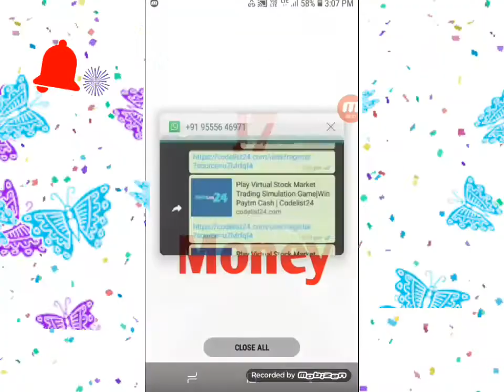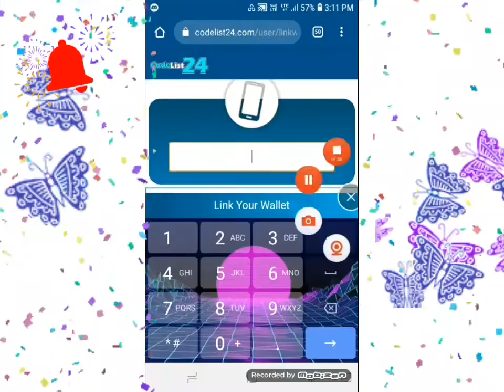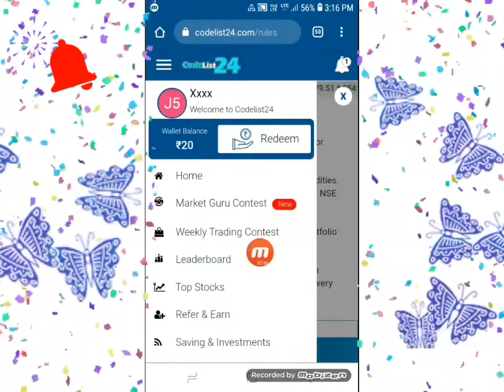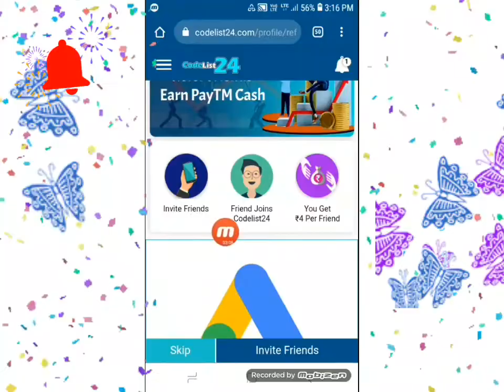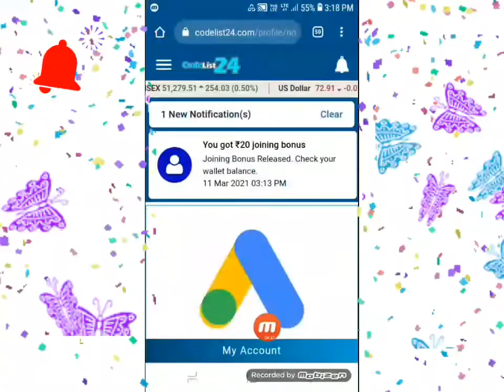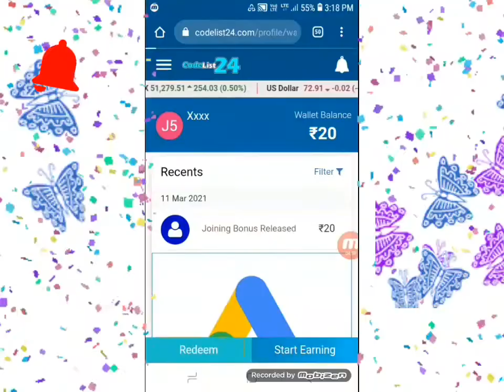CodeList24 website unlimited trick | CodeList24 se paise kaise kamaye | codelist24 app hack tricks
hello friends aaj ki Is video ke andar hum aap sabhi ko ek Aise Indian app ke bare mein bataye hai jiske madad se doston aap log digital tarike se paise mobile se kama sakte ho kuchh kam ko karke vah bhi apne mobile se paise kama sakte ho to aap log is video ko pura dekhiae aur jaaniye iss new app ke baare me

refer code :u7lvlrfqf4

your queries ?

earning app
bank earnings app
instant paytm cash earning app
earning app turant
earning app amazon gift card
earning app today
earning app this week
earning app
earning app minimum withdrawal 1 rupees
earning app without task
earning app install and earn
app download and earn
earning app download and earn
अर्निंग एप पेटीएम कैश तुरंत
अर्निंग एप पेटीएम मनी
earning app instant paytm dollar
learning app simple task
अर्निंग एप विदाउट वर्क
earn money without woek
earn dollar in one click
money no criteria
पेटीएम कैश इंस्टेंट डाउनलोड एंड रिडीम
app
learning app website
अर्निंग एप टुडे
money app launch today
money without investment
earn money free paytm cash
money just sign up
sign up and withdraw
sign up and redeem
earn money just sign up
earn money without investment just sign up
earn free paytm cash without investment
अर्न फ्री पर्पल कैप नो वर्क
earning app launched today
new earning app launch today
earn money minimum withdrawal 1 rupees
signup and withdraw
sign up करो पैसे निकाल लो
साइन अप करते ही पैसे निकालो
साइना करते ही पैसे मिलेगा
new earning app video